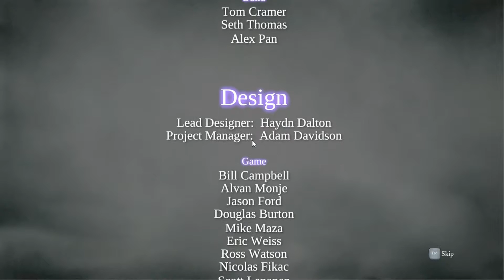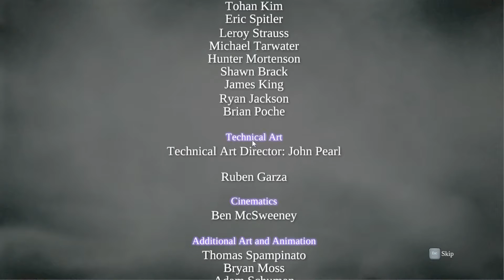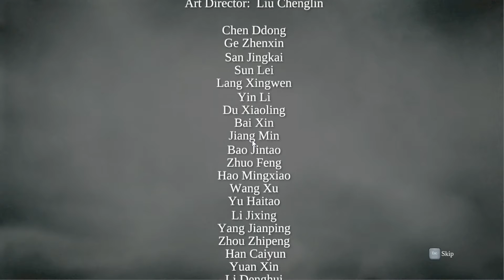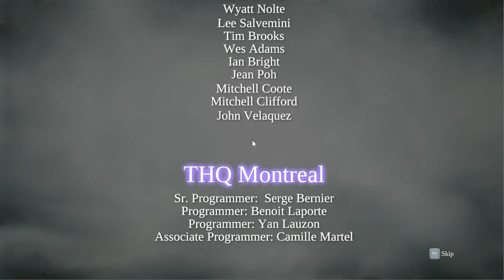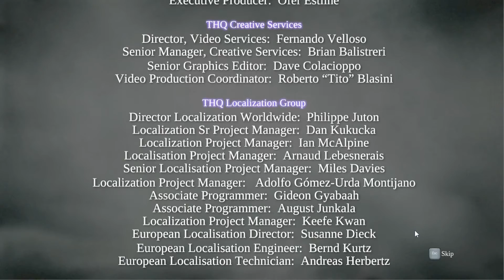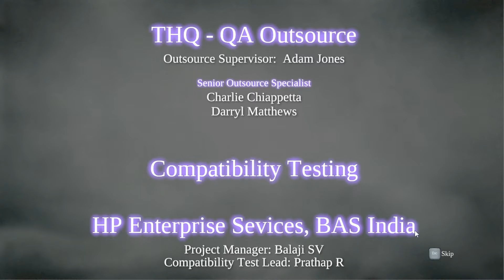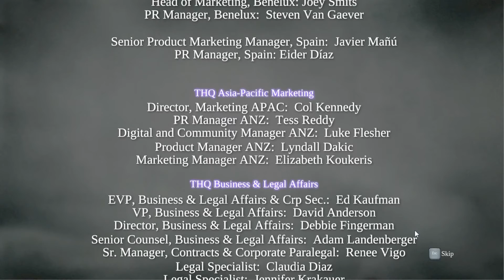Dark Siders II [FINAL PART]Avatar of Chaos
Credit End at 20:30 min.